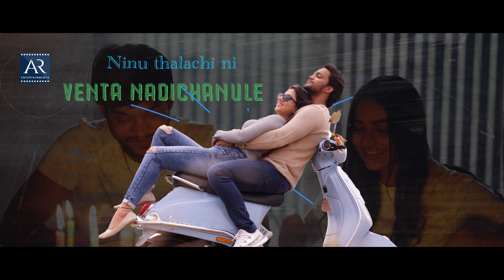Na Manasuku Emaindi Lyrical Song | Latest Telugu Romantic Songs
Enjoy watching Telugu Romantic Lyrical Song Na Manasuku Emainadi exclusively on @ARMusicTelugu

➽ Record Label: AR Entertainments
☛ Song Name: Na Manasuku Emaindi
☛ Singer: Manoj, Bhavya Tumuluru
☛ Lyrics: Vishnu Yerravula
☛ Music Director: Praveen Carol

➽ Director: Eswar Virat
➽ Producer: Amit Kumar Agarwal
➽ Keyboard Programming: Kumar
➽ Makeup: Rajashekar Ambala
➽ Choreography: Raju
➽ Studio: MS Arts Studio
➽ DOP: Kiran Dasary, Abhi Sanga, Srujan Chary
➽ Star Cast: Pawan Madamshetti, Dimple Thakur, Kiranmai, Manohar, Rajashekar, Tulasiram, Khaleel, MN Reddy, Swetha, Priyanka and others.